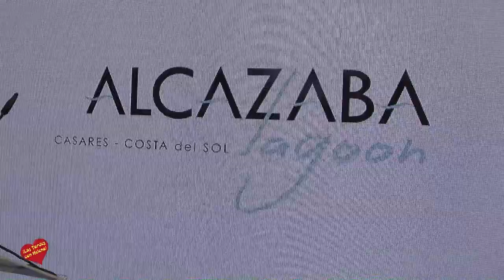Presentación de la Segunda Fase de Alcazaba Lagoon